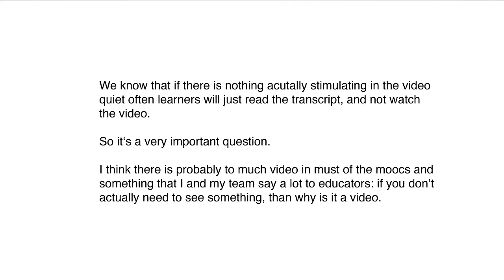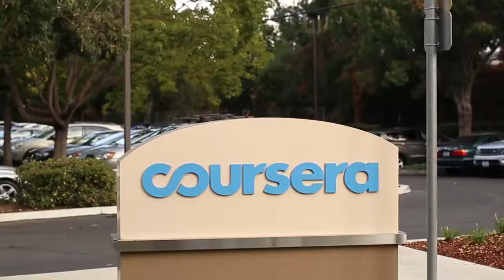Thought-provoking statements on videos in higher education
Short thought-provoking statements of expert on "Media Design for Videos in Higher Education"

whole book is open access published under the title (see researchgate.com):
"Media Design Expertise for Videos in Higher Education – A Collection of Interviews with Lecturers, Filmmakers and Communication Experts from the Fields of Science Teaching, Media Design, Gesture Studies and Digital Education"

Featuring:
Chris Boebel
Sandro Cannova
David Cox
Peer Ederer
Clayton Hainsworth
Sotaro Kita
Eric Klopfer
Lara Ruppertz
Christina-Maria Schollerer
Felix Seyfarth
Nigel Smith
Jon Wartle